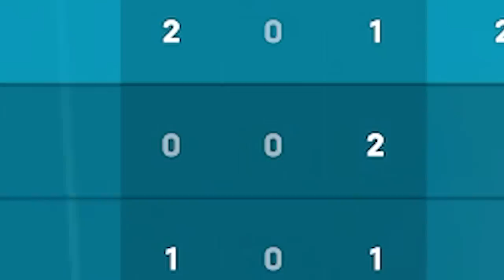umm guys... i think MAUGA might be a little OVERPOWERED